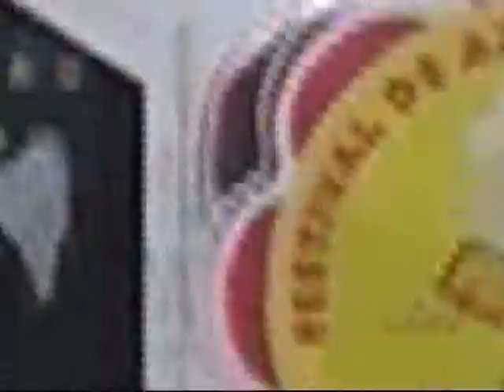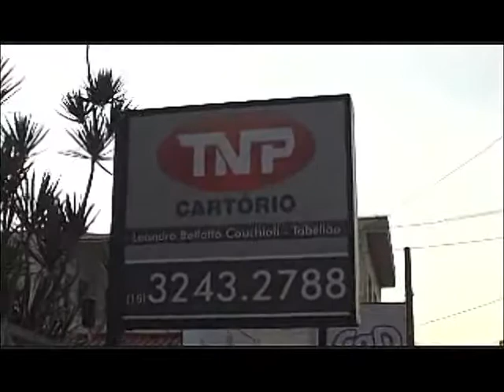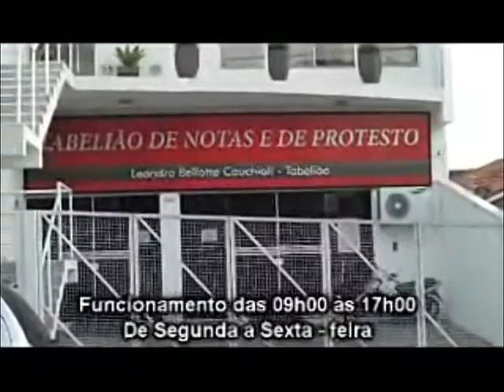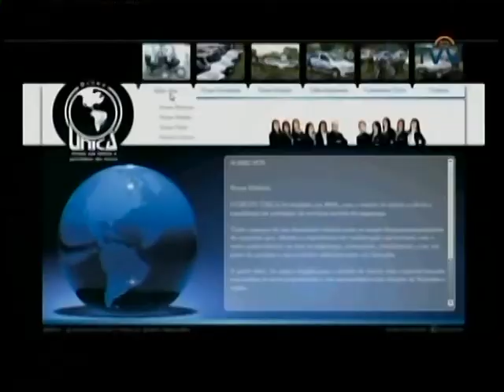JUSTIÇA CIDADÃ - ENTREVISTA ERINALDO ALVES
Programa JUSTIÇA CIDADÃ com Delegado Pupin promove debates sociais, educativo e jurídico. O programa JUSTIÇA CIDADÃ é re-transmitido semanalmente na TV Amigos da Cultura